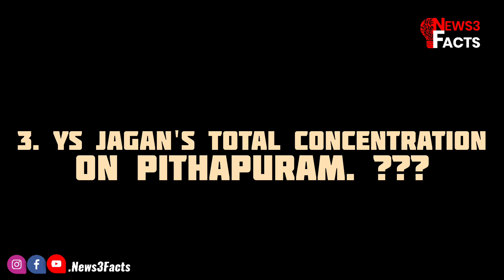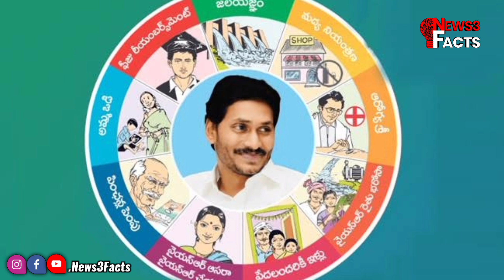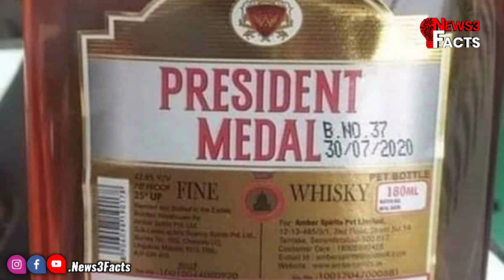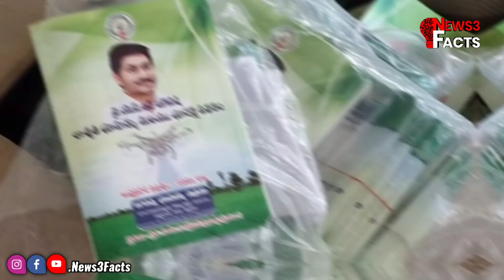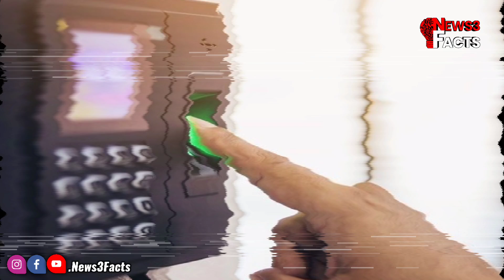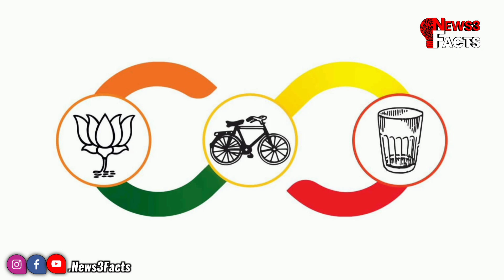12 Main Reasons for the Failure of YSRCP in Andhra Pradesh | YS Jagan | Telugu Facts | News3Facts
History of Pani Puri | Top-7 Interesting Facts in Telugu | Telugu Facts | Mahabharatam | News3Facts